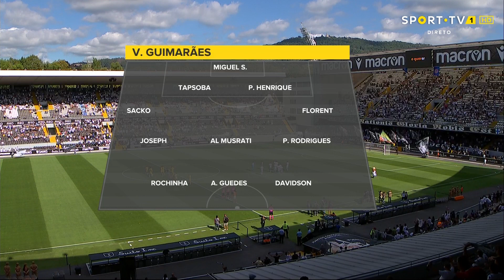Vitória Guimarães SC vs FK Ventspils » Europa League 3rd Qualifying Round » 2nd Leg